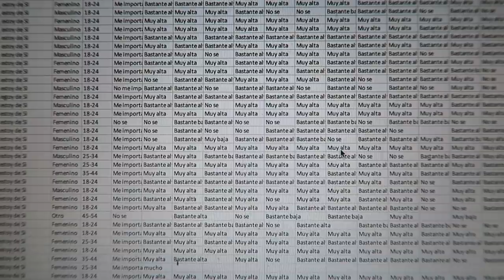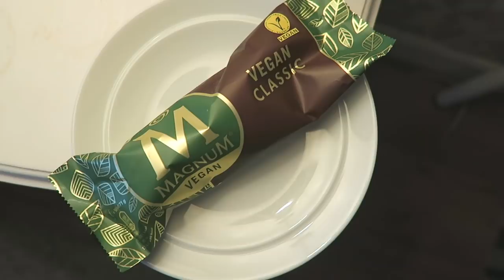Pielęgnacja cery, walka z niedoskonałościami i czego używam / Test wegańskich burgerów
Miłego oglądania!

xoxo,
Karolina